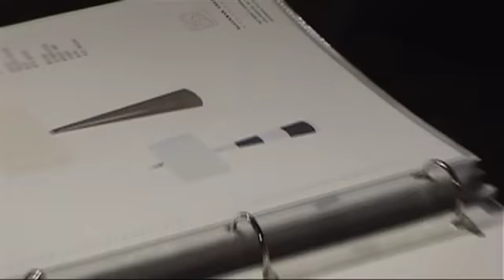Smashing Pumpkins: Day in the Life Antique Shopping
Day in the life of the Smashing Pumpkins: The daily practice is complete and everyone has some personal time.

Here we follow Billy on a trip to see what kind of relics San Francisco has to offer.  In a building full of rare items from centuries past, what's a musician to do?

Get a hand-crafted crustacean from the orient, that's what!